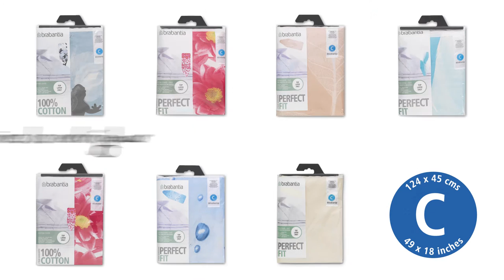Brabantia Strijkplank - Maat C met Solide Stoomstrijkerhouder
Deze strijktafel heeft een extra stevig frame en een super-breed strijkoppervlak wat zeer goed van pas komt bij het strijken van lakens en ander 'groot' textiel. En de kwaliteit is geweldig, daarom krijg je tien jaar garantie.

De strijktafel is heel erg stabiel, heeft een solide metalen strijkerhouder met een eigentijds design die geschikt is voor alle gangbare stoomstrijkijzers en voor links- en rechtshandig gebruik. Het strijkijzer kan zowel horizontaal als diagonaal in de solide strijkerhouder worden geplaatst. Het katoenen overtrek heeft een veerkrachtige schuimlaag en de hoes is zo gemaakt dat ‘ie altijd strak zit.

De strijktafel heeft een veiligheidsslot waardoor je ‘m niet per ongeluk kunt inklappen, wat wel zo veilig is als je jonge kinderen hebt. En de framevergrendeling voorkomt dat de strijktafel uitklapt als dat niet de bedoeling is.

Het stoomdoorlatende extra brede werkblad is 124 bij 45 centimeter, de hoogte is in zeven stappen verstelbaar van 75 tot 98 centimeter en er zijn perfect passende vervangingshoezen beschikbaar.